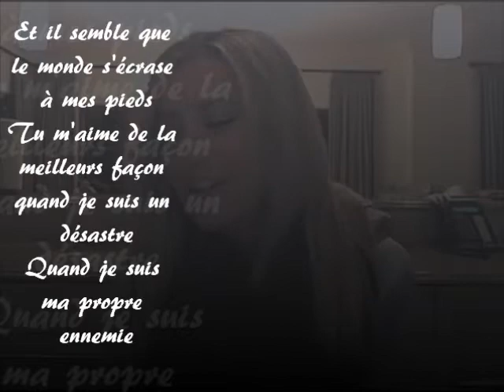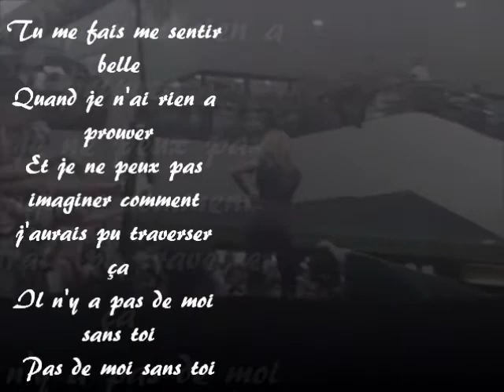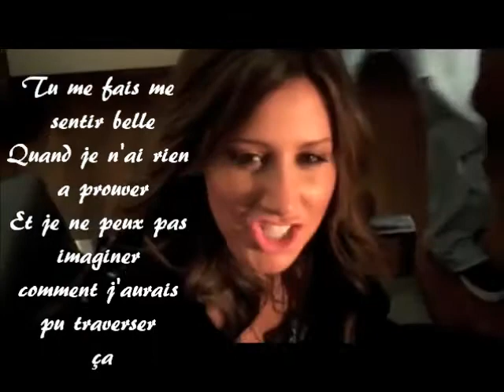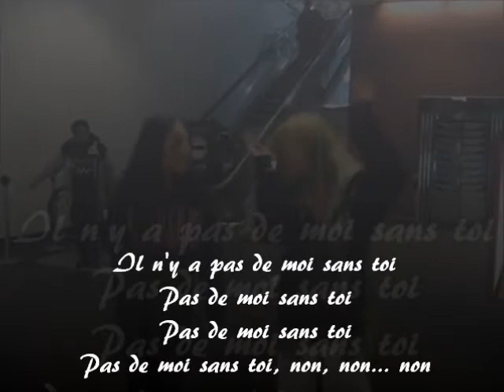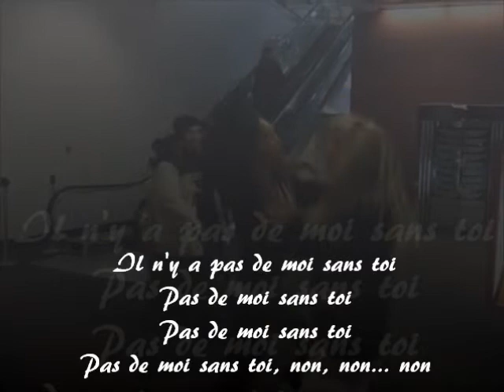Ashley tisdale Me Without you traduction.wmv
Video & traduction faite par mes soin dc ne pas prendre Merci mon blog & Aller faire un tour & dite ce que vous en pencer bisous